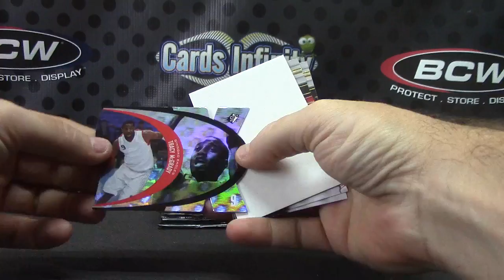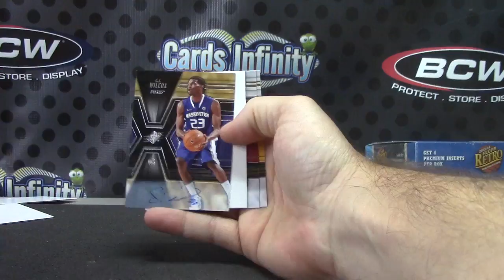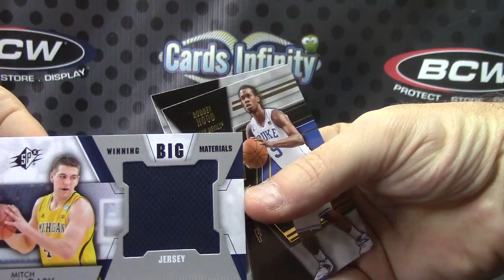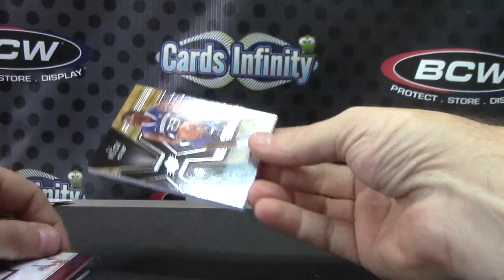Iz's 2014/15 Spx Basketball Box Break